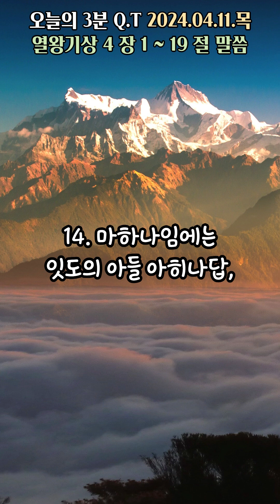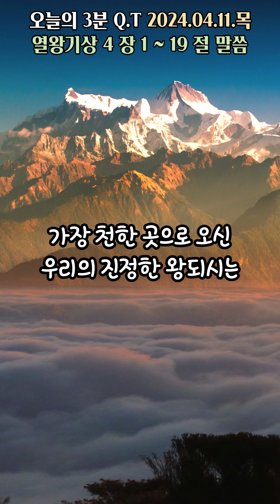오늘의3분큐티QT 20240411 [열왕기상 4:1~19]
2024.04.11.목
말씀 : 열왕기상 4:1~19
제목 : 이스라엘의 왕 솔로몬과 그의 측근 신하들

Piano 우혜민